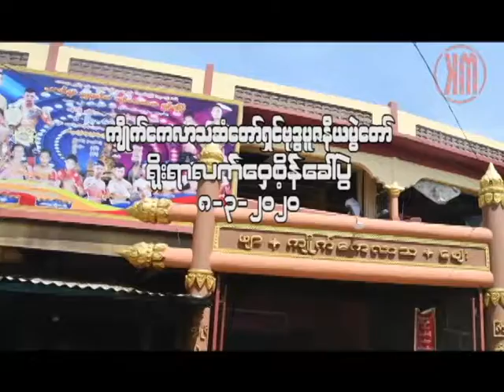ကျိုက်ကေလာသဆံတော်ရှင် ဗုဒ္ဓပူဇနိယပွဲတော် ရိုးရာလက်ဝှေ့စိန်ခေါ်ပွဲကြီး